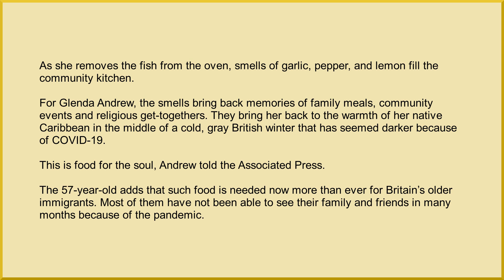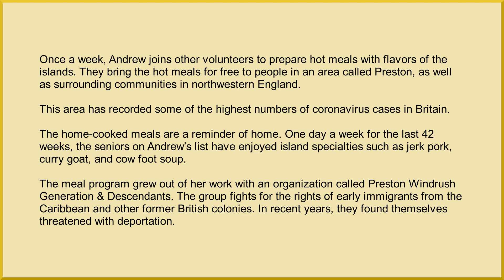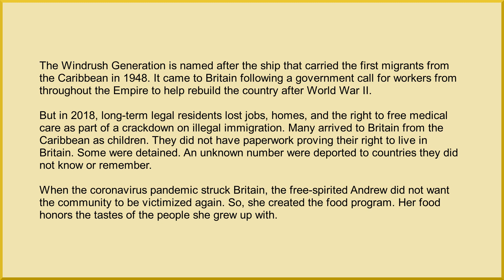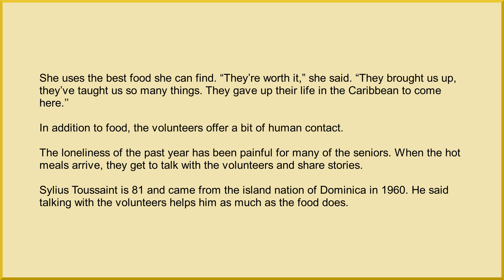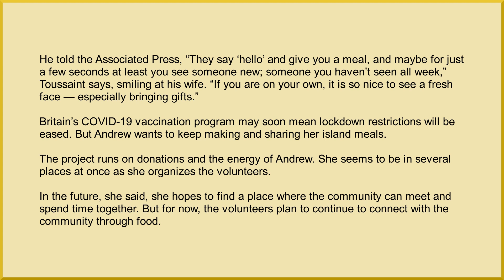Tastes From Home Makes Lockdown Easier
As she removes the fish from the oven, smells of garlic, pepper, and lemon fill the community kitchen.

For Glenda Andrew, the smells bring back memories of family meals, community events and religious get-togethers. They bring her back to the warmth of her native Caribbean in the middle of a cold, gray British winter that has seemed darker because of COVID-19.

This is food for the soul, Andrew told the Associated Press.

The 57-year-old adds that such food is needed now more than ever for Britain’s older immigrants. Most of them have not been able to see their family and friends in many months because of the pandemic.

Once a week, Andrew joins other volunteers to prepare hot meals with flavors of the islands. They bring the hot meals for free to people in an area called Preston, as well as surrounding communities in northwestern England.

This area has recorded some of the highest numbers of coronavirus cases in Britain.

The home-cooked meals are a reminder of home. One day a week for the last 42 weeks, the seniors on Andrew’s list have enjoyed island specialties such as jerk pork, curry goat, and cow foot soup.

The meal program grew out of her work with an organization called Preston Windrush Generation & Descendants. The group fights for the rights of early immigrants from the Caribbean and other former British colonies. In recent years, they found themselves threatened with deportation.

The Windrush Generation is named after the ship that carried the first migrants from the Caribbean in 1948. It came to Britain following a government call for workers from throughout the Empire to help rebuild the country after World War II.

But in 2018, long-term legal residents lost jobs, homes, and the right to free medical care as part of a crackdown on illegal immigration. Many arrived to Britain from the Caribbean as children. They did not have paperwork proving their right to live in Britain. Some were detained. An unknown number were deported to countries they did not know or remember.

When the coronavirus pandemic struck Britain, the free-spirited Andrew did not want the community to be victimized again. So, she created the food program. Her food honors the tastes of the people she grew up with.

She uses the best food she can find. “They’re worth it,” she said. “They brought us up, they’ve taught us so many things. They gave up their life in the Caribbean to come here.’’

In addition to food, the volunteers offer a bit of human contact.

The loneliness of the past year has been painful for many of the seniors. When the hot meals arrive, they get to talk with the volunteers and share stories.

Sylius Toussaint is 81 and came from the island nation of Dominica in 1960. He said talking with the volunteers helps him as much as the food does.

He told the Associated Press, “They say ‘hello’ and give you a meal, and maybe for just a few seconds at least you see someone new; someone you haven’t seen all week,” Toussaint says, smiling at his wife. “If you are on your own, it is so nice to see a fresh face — especially bringing gifts.”

Britain’s COVID-19 vaccination program may soon mean lockdown restrictions will be eased. But Andrew wants to keep making and sharing her island meals.

In the future, she said, she hopes to find a place where the community can meet and spend time together. But for now, the volunteers plan to continue to connect with the community through food.